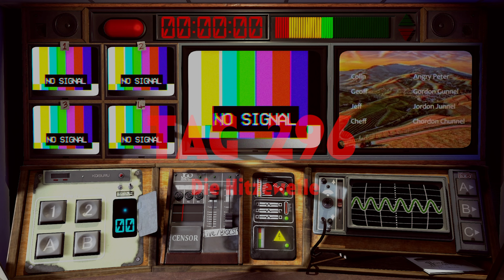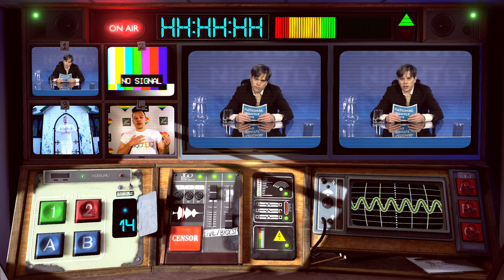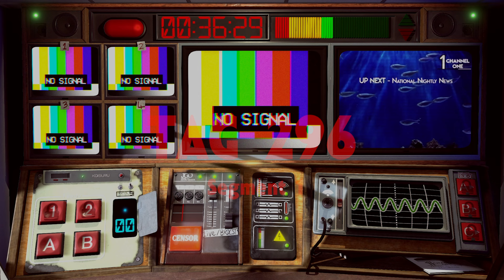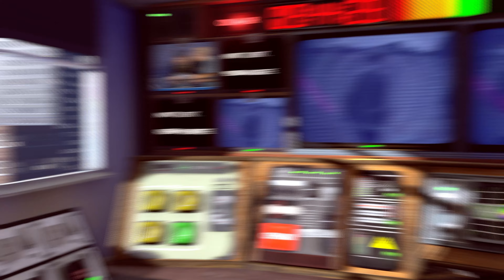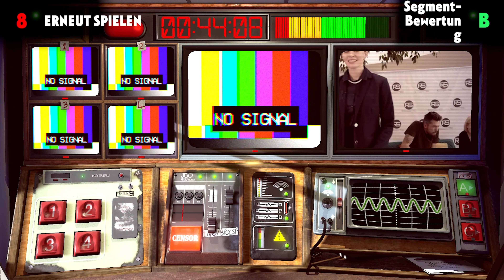Der EKELHAFTESTE Ort der WELT!! // Not for Broadcast #11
Not for Broadcast [Deutsch] #11 // Der EKELHAFTESTE Ort der WELT!!

▪ TITEL: Not for Broadcast
▪ ENTWICKLER: NotGames
▪ PUBLISHER: tinyBuild
▪ SYSTEM: Microsoft Windows, Mac OS, Linux
▪ GENRE: Indie, Simulation, Abenteuer
▪ Steam Release: 30. Januar 2020